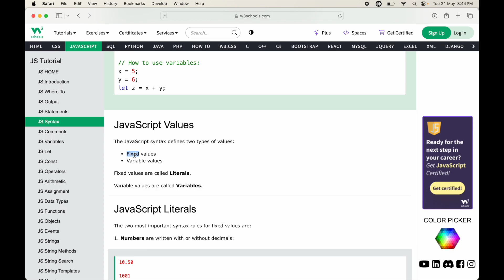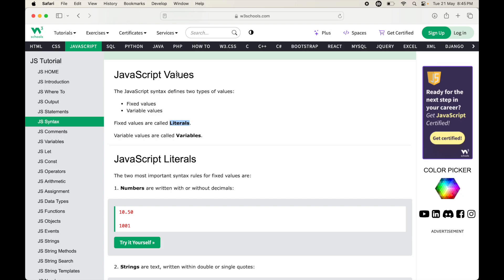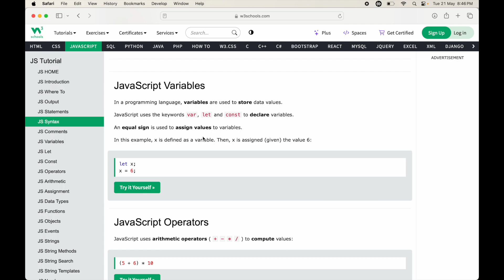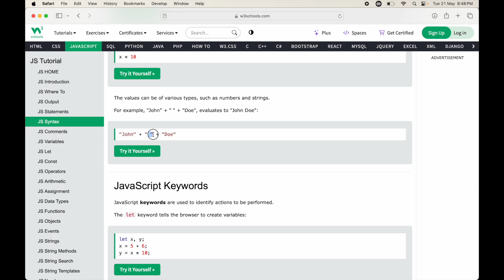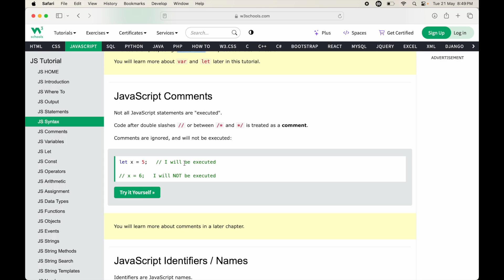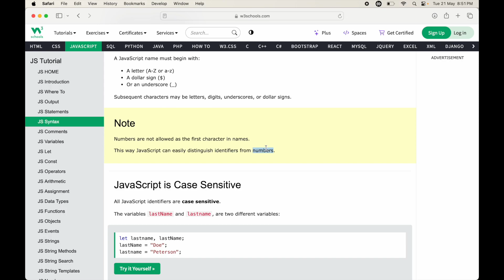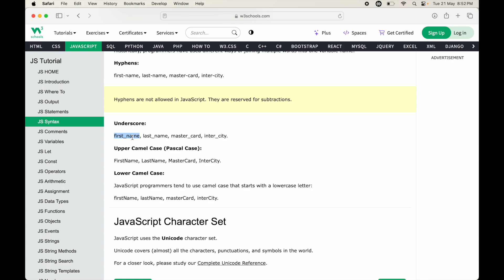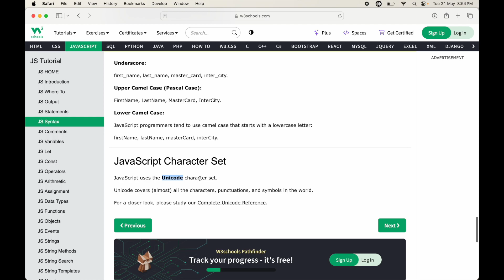JavaScript Syntax | JavaScript Masterclass for Beginners | Story By Rakesh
In this video I have explained about JavaScript Syntax.
Happy Learning! Happy Coding!

JavaScript Syntax,
JavaScript Values,
Fixed Value,
Variable Value,
JavaScript Literals,
JavaScript Variables,
JavaScript Operators,
JavaScript Expressions,
JavaScript Keywords,
JavaScript Comments,
JavaScript Identifiers / Names,
JavaScript is Case Sensitive,
JavaScript and Camel Case,
JavaScript Character Set